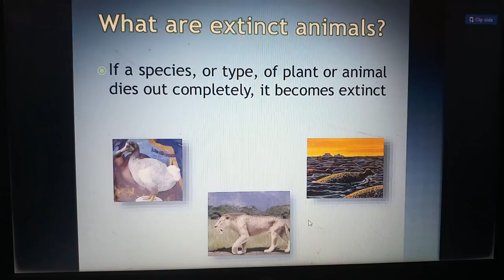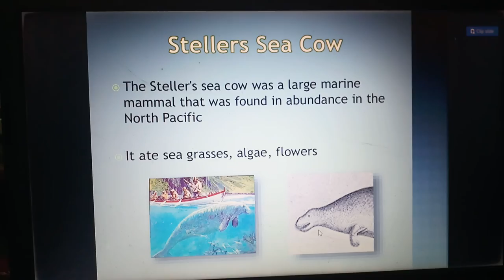NEET BIOLOGY EXTINCT ANIMALS..DODO..MAMMOTH...TASMANIAN TIGER